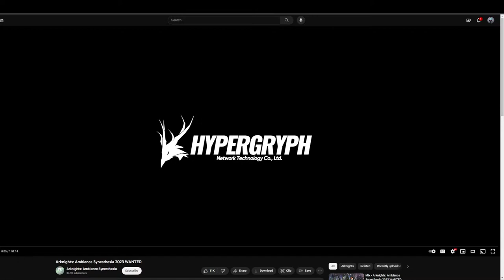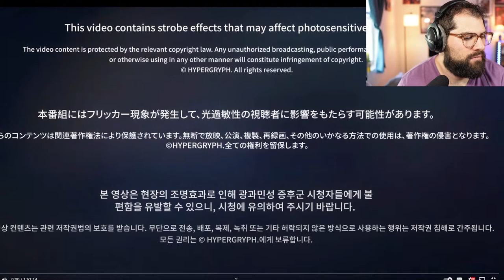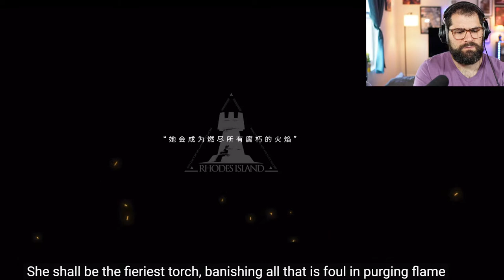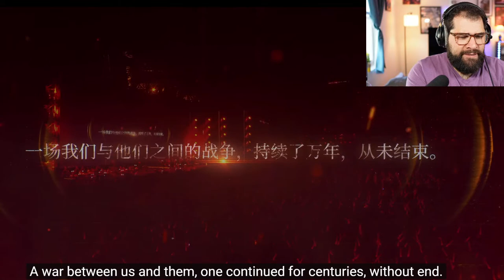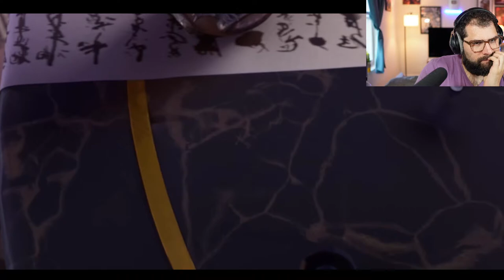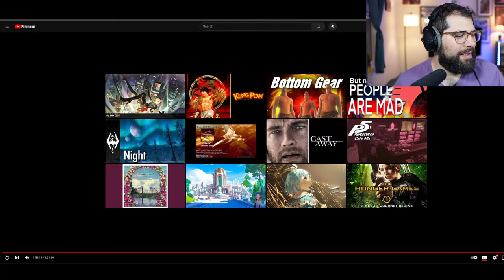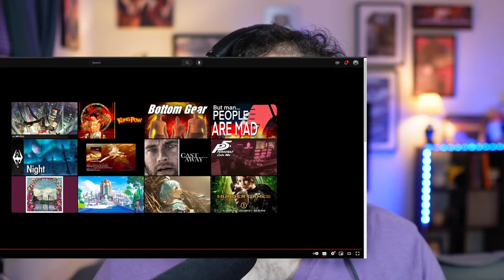Reacting to: Arknights - Ambience Synesthesia 2023 WANTED Concert